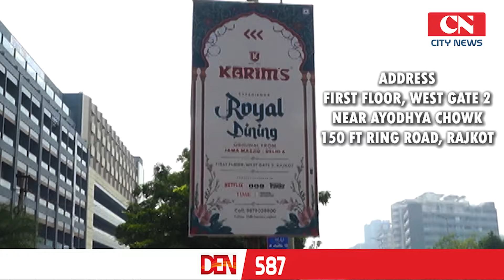દિલ્હીની સુપ્રસિદ્ધ નોનવેજ આઉટલેટ KARIM'S ફૂડની મોજ હવે રાજકોટમાં| મુઘલાઈ ખાવાના શોખીનો માટે ખુશ ખબર